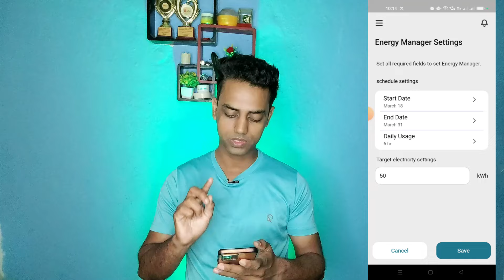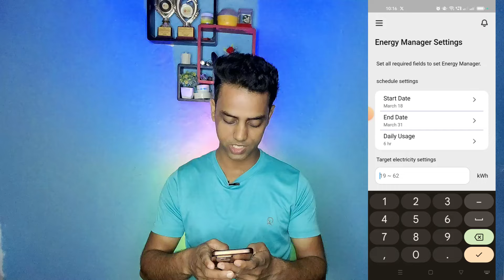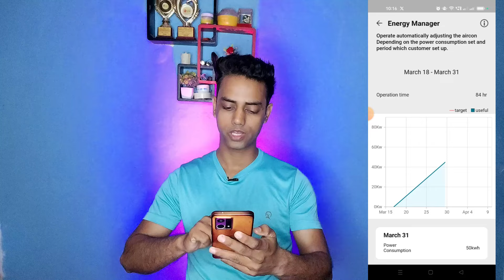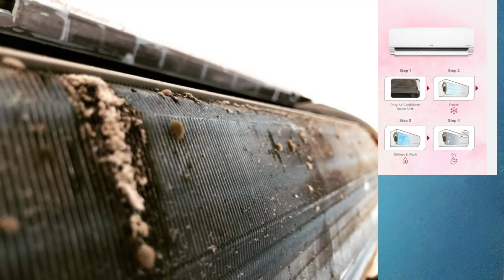LG 1.5 Ton 5 Star Smart AC 2024 | Best 1.5 Ton 5 Star AC In India 2024 | Energy Manager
LG 1.5 Ton 5 Star Smart AC 2024 | Best 1.5 Ton 5 Star AC In India 2024 | Energy Manager इस वीडियो मे मैंने LG स्मार्ट एयर कंडीशनर के बारे में पुरी जानकारी दी हें LG के नये एयर कंडीशनर में एनेर्जी मैनेजर का अपडेट भी आया हें जिसके बारे में मैंने इस वीडियो में बताया हें ये वीडियो देखने के बाद आप यह तय जरूर कर पाएंगे की LG का ये बेस्ट 1.5 टन 5 स्टार ac इन इंडिया हें ?

• LG 1.5 Ton 5 Star DUAL Inverter Split AC

My Recommend list of Best AC in india 2024
• LG 1.5 Ton 3 Star DUAL Inverter Split AC

• LG 1.5 Ton 4 Star DUAL Inverter Split AC

• LG 1.5 Ton 5 Star AI DUAL Inverter Split AC

• O-General 1 Ton 5 Star EFFICIENT & TROPICAL Inverter Split AC

• O general 1 Ton 3 Star Inverter Split AC

• LG 1 Ton 5 Star AI Dual Inverter Split Ac

• Godrej 1 Ton 5 Star, 5-in-1 Convertible Cooling Inverter Split AC 2024 Model

• Blue Star 1 Ton 5 Star Convertible 5 in 1 Cooling Inverter Split AC

• Haier 1 Ton 5 Star Hexa Inverter Split AC

• Blue Star 1 Ton 5 Star Convertible 5 in 1 Cooling Inverter Split AC model 2024

• Blue Star 1.0 Ton 3 Star Convertible 5 in 1 Cooling Inverter Split AC model 2024

• Blue Star 1.0 Ton 3 Star Convertible 5 in 1 Cooling Smart Inverter Split AC

• Carrier 1 Ton 5 Star AI Flexicool Inverter Split AC

Also Watch
• Daikin AC 2024 VS LG AC 2024

Topics Covered:-
lg 1.5 ton 5 star dual inverter split ac 2024
lg ac 2024 mode
ac 2024 model
best 1.5 ton 5 star ac
air conditioner
lg 2024 ac
lg 1.5 ton 5 star inverter ac 2024
best 1.5 ton ac in india
ac 2024
best inverter ac
lg ac 1.5 ton 5 star dual inverter
sikandar mansuri